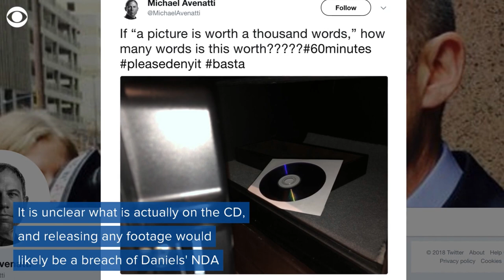Stormy Daniels and attorney Michael Avenatti detail her alleged affair with Trump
After Stormy Daniels and her lawyer, Michael Avenatti, detailed her alleged affair with President Trump on "60 Minutes," the adult film star is now claiming that Trump attorney Michael Cohen defamed her by insinuating she had lied about her encounter with the president, according to court documents obtained by CBS News.